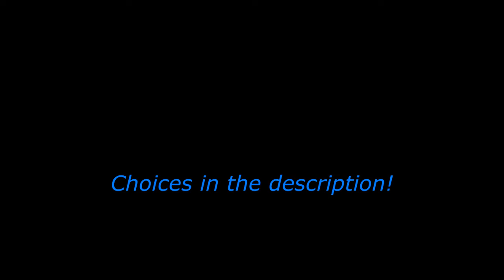Angry German Furb vs Errors [NEVER FINISHING]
Mr. Biscuits: Never happening
Will Ferrell: Never happening
Will Smith: Never happening